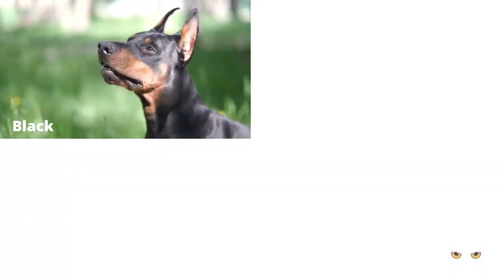Doberman Pinscher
While Dobermans were originally bred as guard dogs, they have transcended their roles into becoming excellent police and military dogs, as well as sought after rescue and therapy dogs. Their high levels of intelligence, along with their alertness, make them valuable in these roles.

This breed is driven, strong, and sometimes stubborn, however, they are also quick to learn.

Dobermanns were first bred in the 1880s by Karl Friedrich Louis Dobermann in Apolda, Thuringia, Germany.  He was a tax collector, who ran the Apolda dog pound.

Dobermann set out to breed a new type of dog that would exhibit impressive stamina, strength and intelligence, and that would perform a protection role.

0:40 HISTORY
2:13 APPEARANCE
4:45 LIFESPAN & HEALTH
7:17 BREEDING

If you enjoyed the video and want to support us so that we can pay for the necessary subscriptions for music, graphics, videos etc here is the

Be sure to join out Facebook Group